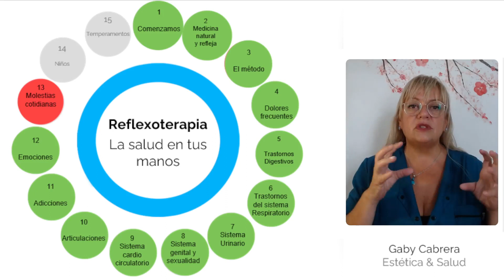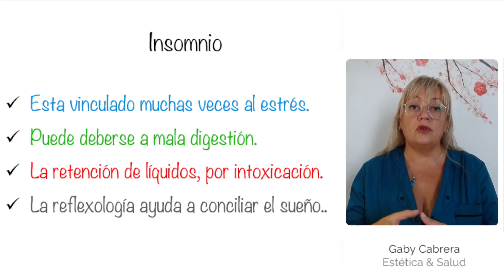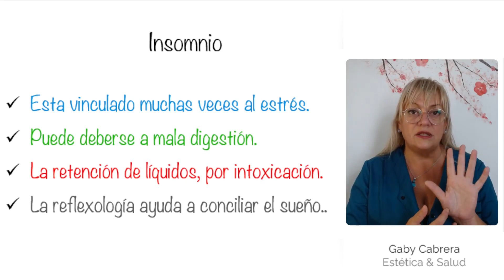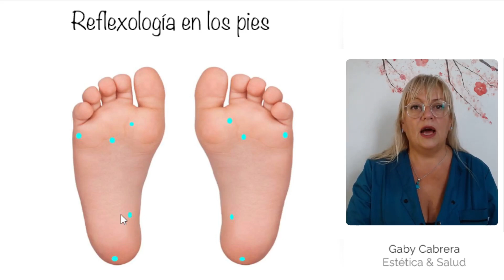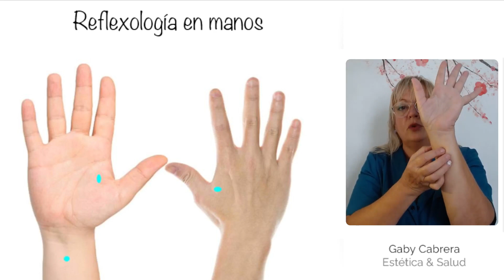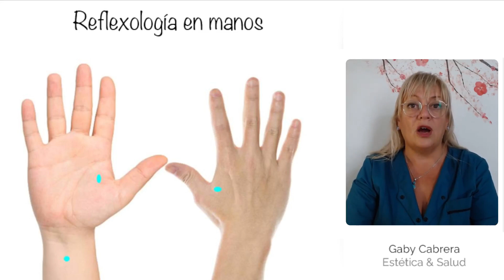🦶😴REFLEXOLOGÍA para DORMIR MEJOR! en 5 MINUTOS⏰ (100% COMPROBADO)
✅Vuélvete un experto en Reflexologia Podal!  👉 Ingresa aqui para conocer el entrenamiento completo

🦶EL MASAJE DE PIES LIBERA LOS BLOQUEOS Y ALIVIA LOS SÍNTOMAS DE ESTRÉS Y FATIGA, PROPORCIONANDO UNA SENSACIÓN DE RELAJACIÓN QUE PREPARA EL ORGANISMO PARA CONCILIAR EL SUEÑO.
masajepies4A pesar de que los pies son probablemente la parte más castigada de nuestro cuerpo, apenas los mimamos. Sin embargo, está demostrado que el masaje de pies promueve la salud y el bienestar.

El masaje de pies resulta especialmente beneficioso antes de acostarse, ya que ayuda a conciliar el sueño y promueve un sueño profundo y reparador. Esto se debe a que el masaje de pies logra relajar todo el cuerpo, mejora la circulación sanguínea y reduce la tensión.

El masaje de pies puede realizarse con aceite de coco caliente, aceite de oliva, aceite de argán o aceite de mostaza. Un masaje de 10 minutos en la planta del pie ya de por sí aumenta considerablemente nuestro nivel de bienestar.

Existen ciertos puntos de reflexología en los pies que están especialmente indicados para conciliar el sueño. Si uno se desvela de madrugada y no logra volver a dormirse, puede probarse el siguiente mini-masaje reflexológico:
masajepies3

El masaje se aplica sobre las yemas de los dos dedos gordos del pie.
Poner el pie derecho apoyado sobre la rodilla izquierda, para mejor acceso, y después pasad la uña del dedo índice (vale cualquier otro dedo) de arriba abajo por la yema del dedo gordo 20 veces. Repetir la acción con el pie izquierdo y con la yema del dedo gordo de dicho pie.
Por último, se deben presionar tres puntos en el medio del pie con el dedo gordo de la mano, simplemente presionar. Estos tres puntos serían: debajo de los dedos, en la mitad del pie y en el talón.
Ya sea para combatir el insomnio como para lograr un sueño más reparador, se recomienda incorporar el masaje de pies a la rutina para acostarse.